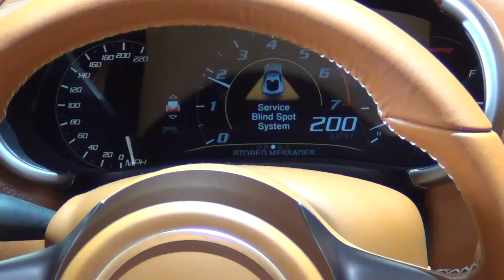The 2013 SRT Viper w/specs, GTS-R at the NY Auto Show 2012 - Highlights, HD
The venomous Viper is coming back to life under the brand name SRT and not Dodge this time around, and does it with a bang. Keeping faithful to the V10, this sure to be a sweet ride.